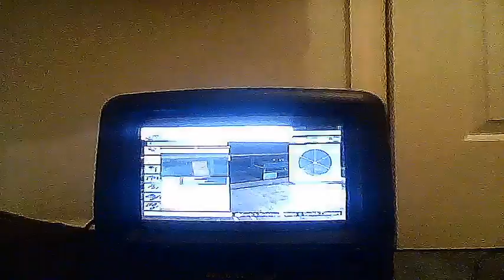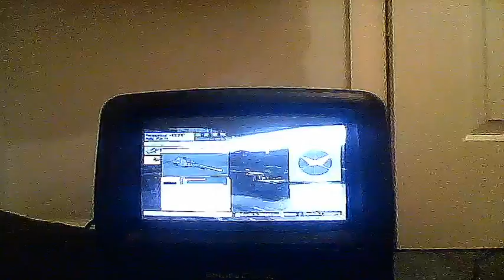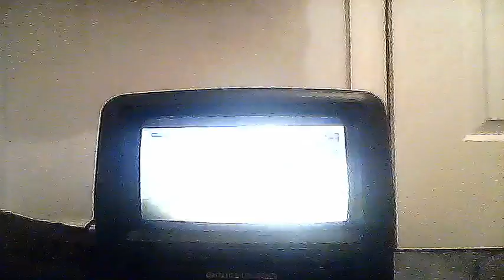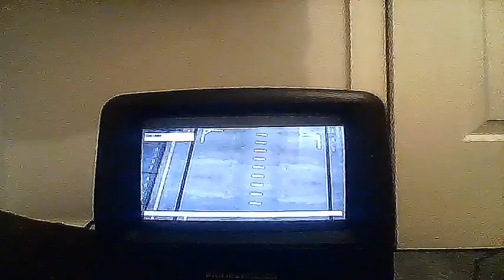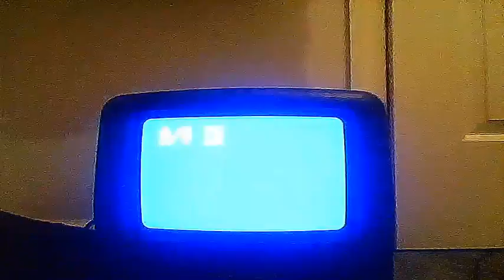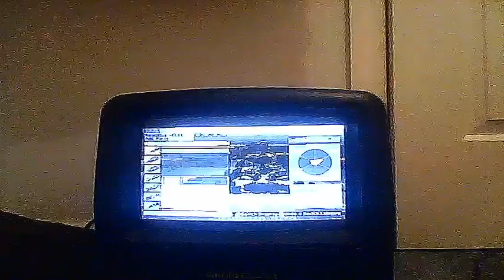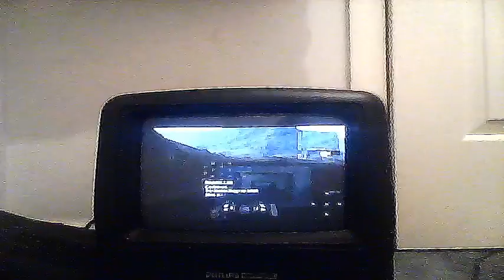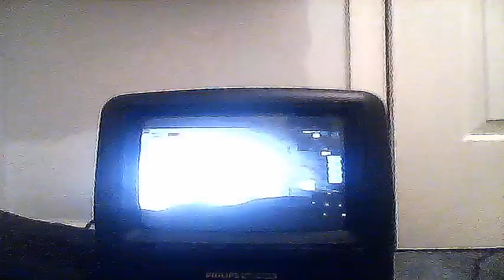Chromehounds - Storm Eagle Remembers #1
This game is a fun mech builder that allows you to do almost anything!  ... Or at least it did until the servers went down.

Chromehounds was made by Sega